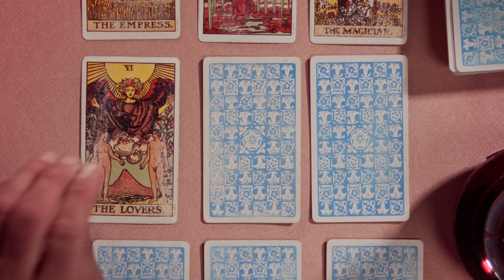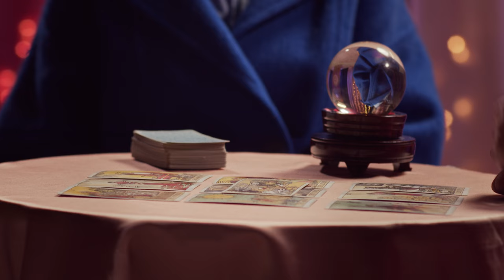DAMAJAN, PROFESOR PRIHODNOSTI (2022)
Ko trmasta babica s samomorilskim jopičem ugrabi studio lokalne televizije, mora naveličani TV vedeževalec uporabit vse svoje voditeljske trike, da preživi in reši oddajo.

== ZASEDBA ==

damajan
JERNEJ KUNTNER
zofka
SILVA ČUŠIN
vizažistka
MARJUTA SLAMIČ
tržnica
TANITA ROSE
inšpektor
DANIJEL ŠMID - DANNY

specialna enota
JAN MESIĆ
NIK PAVIČ
MARKO RISTIĆ
SANJA MILOJEVIĆ
NIKOLA MITROVIĆ
akcijski koordinator
BRANKO RISTIĆ

== EKIPA ==

scenarij & režija
DAVID LAH & ALJAŽ TEPINA
asistent režije
DAVID BELINA
tajnik režije
SANEL AMETOVSKI
direktor fotografije
LUKA KARLIN
kamera
ALEKS VUGA
VIDA HABJANIČ

scena & rekviziti
LARA ŠTEFANČIČ
BARBARA ROBEK
kostum
JANŽE VRHOVEC
maska
MARJETA DUHANI
LEA BEHEK
asistentke produkcije
NEJA PEVEC
MONIKA BENČINA
PATRICIA ARH
manager produkcije
JAN ŠUŠTAR

audio produkcija
SOUNDART.SI PRODUKCIJA
snemalec tona
PETAR "PIER" BAJAN
dialog
ERNEST FEJZIĆ
foley
MATIC PRITEKELJ
oblikovalec zvoka/miks
ERNEST FEJZIĆ
glasba
GAŠPER SELKO
video grafika
UROŠ GORJUP MACAROL
montaža

bts
ROK KOMPARE
fotograf
MIHA MATAVŽ
grafika
ALEŠ BIZJAK
produkcija

== POSEBNE ZAHVALE ==

studio klepet ob kavi
JASMINA KANDORFER
MARKO VALDI
fixmedia
JURE KREFT
bright
MATEJ MARINKO
squareme
SEBASTJAN OBLAK
TJAŠA KOCJAN
sound art
ERNEST FEJZIĆ
film factory
MOJCA PERNAT

DAVID BORŠTNAR
DAMIR »PONORELII« RAKOVIČ
JANEZ STANOVNIK
ANDRAŽ KVAS
KRISTINA KEBER
NEJA KALAN
NINA TUPY
TARA STEFANIŠIN TUPY
LARA LARISA POHOREC
LEV MASTNAK TROBENTAR
JOVAN BATAS
URBAN PRESKAR

SLOVENIJA, MAREC 2022